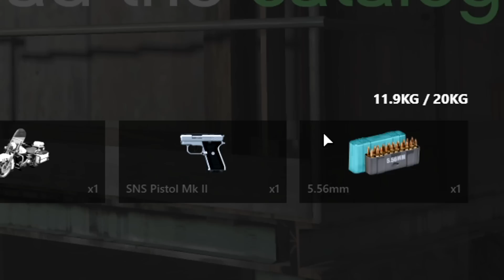Surviving The Impossible Zombie Apocalypse! I Got Mega Loot.. (GTA 5)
Today we play GTA 5 Zombie Apocalypse Survival. We survive the Impossible Zombie Apocalypse and get The Mega Loot..